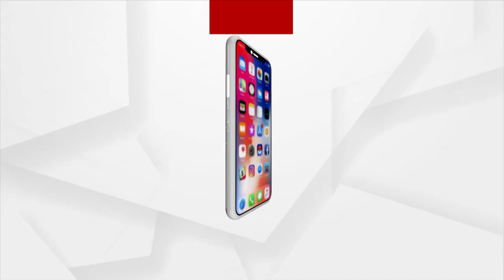କଳାହାଣ୍ଡି ଜୁନାଗଡରେ ଲଜ୍ଜା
କଳାହାଣ୍ଡି ଜୁନାଗଡରେ ଲଜ୍ଜା । ନାବାଳିକାଙ୍କୁ ଦୁଷ୍କର୍ମ ପରେ ହତ୍ୟା ଅଭିଯୋଗ । ନ୍ୟାୟ ଭିକ୍ଷା କଲେ ଗରିବ ଦଳିତ ପରିବାର ।